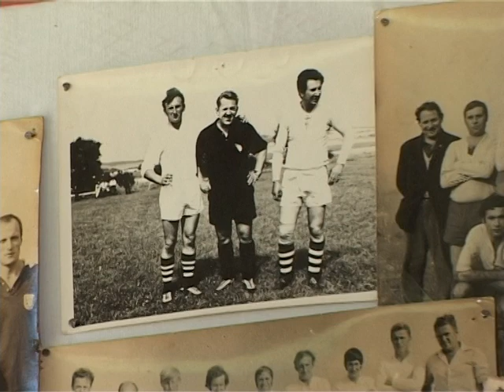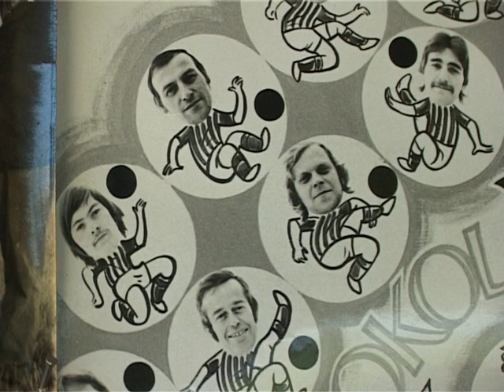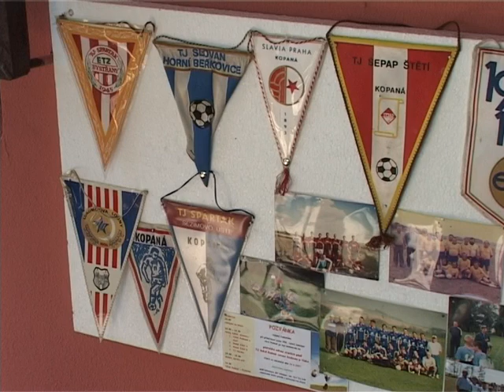50 let fotbalu Radouň 7.6.2014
50 let fotbalu Radouň 7.6.2014